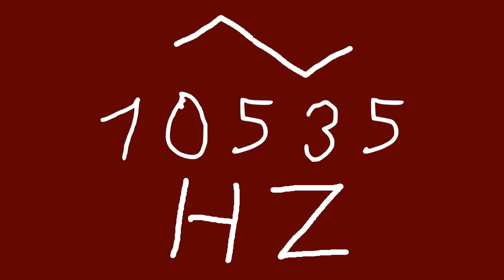10535 hz triangle